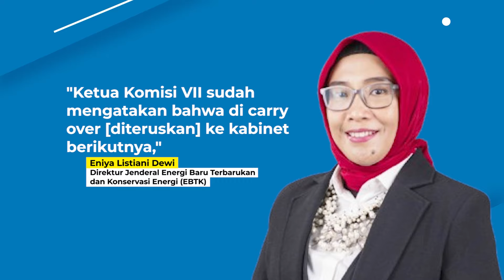RUU EBET Tertunda Pengesahannya, Jadi Pekerjaan Rumah Prabowo?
Pengesahan Rancangan Undang-undang  Energi Baru dan Energi Terbarukan  diserahkan kepada pemerintahan mendatang. Hal ini lantara  DPR dan Pemerintah belum sepakat terkait norma tentang power wheeling.